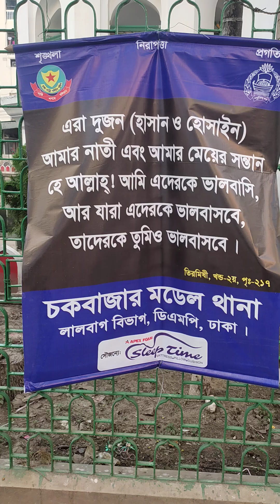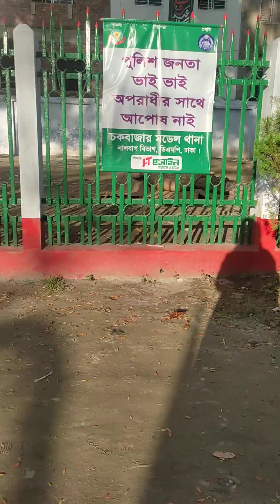হোসনে দালান, পুরান ঢাকা। রাফানের ঘুরার জায়গা।